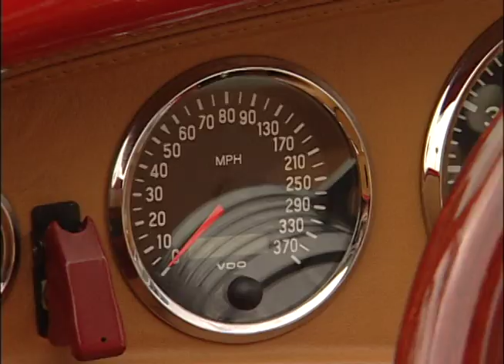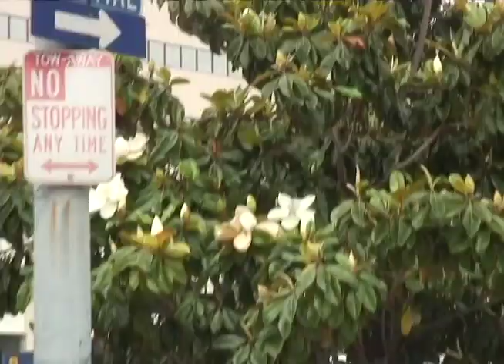Culver City Car Show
Join George Barris (the King of Kustoms) as he takes us to the famous Culver City car show where we see some great old cars, customs, trucks, movie cars and more.